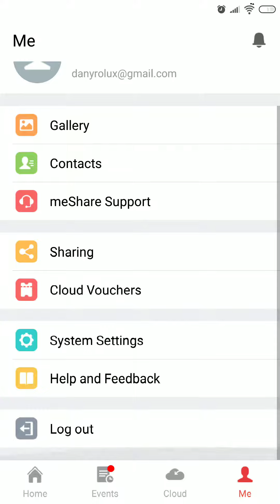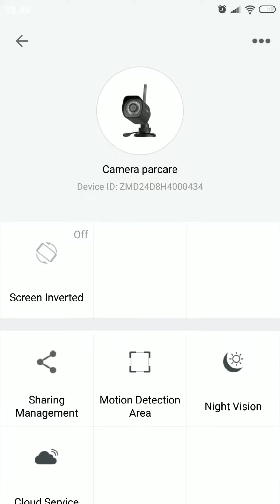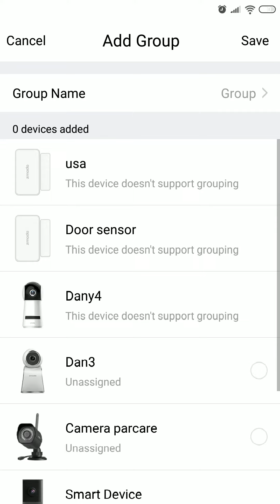meShare Android application used on meShare ZP-IBH2J-W 1080p Outdoor WiFi Camera